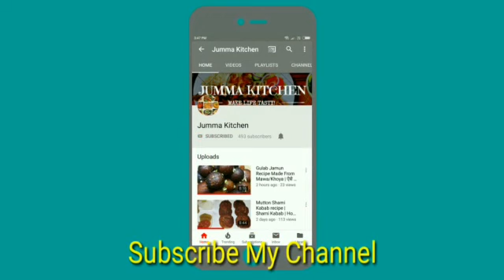Paya Curry Recipe | Paya Soup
paya curry recipe